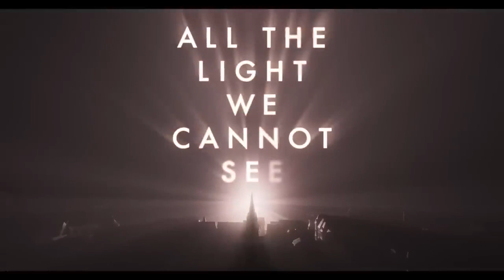ALL THE LIGHT WE CANNOT SEE Trailer 2023 Mark Ruffalo Drama